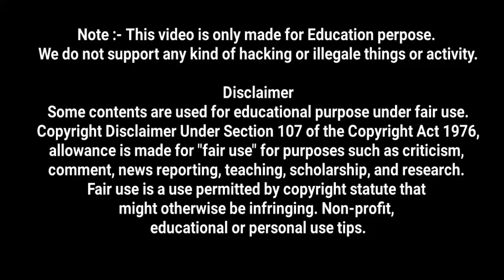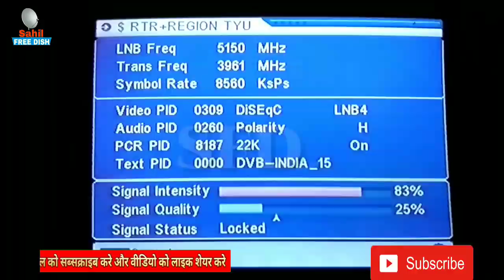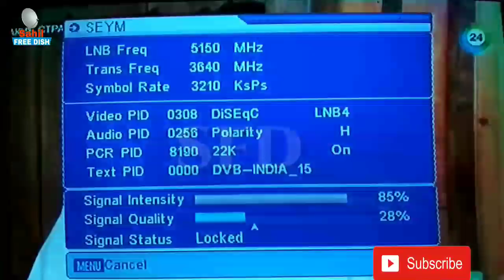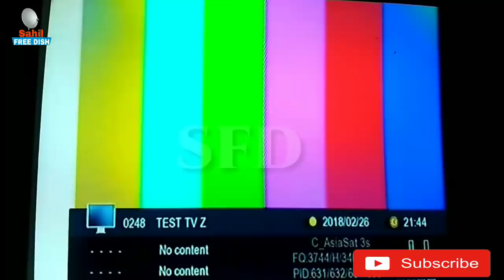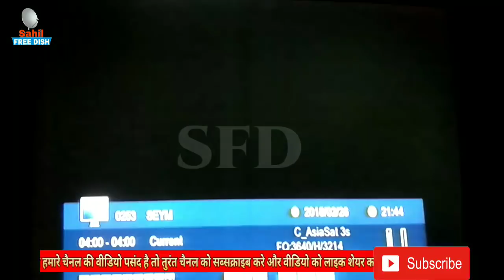दुनिया के सबसे best चैनल देखो अपने घर पे | Tv channel list | Sahil free dish